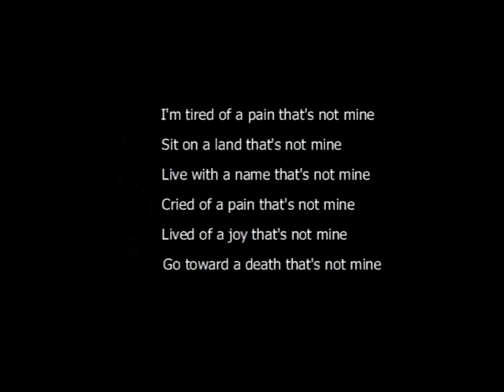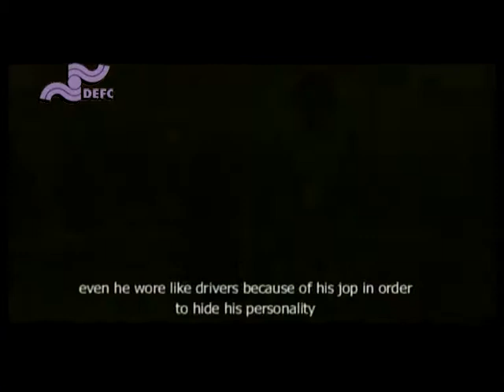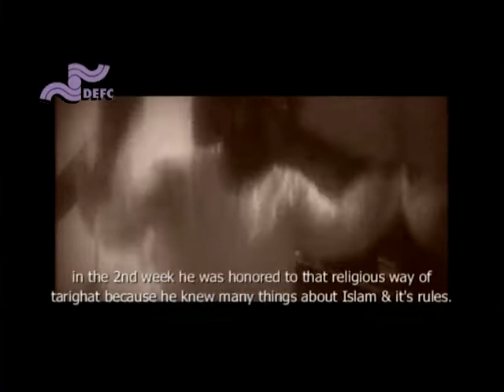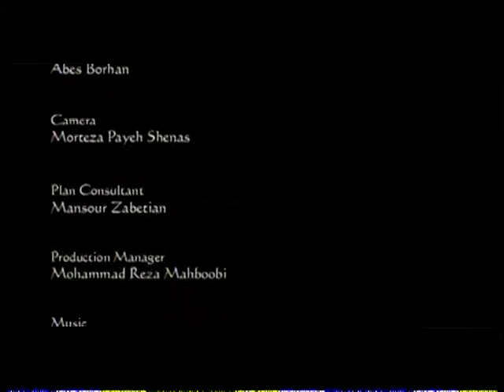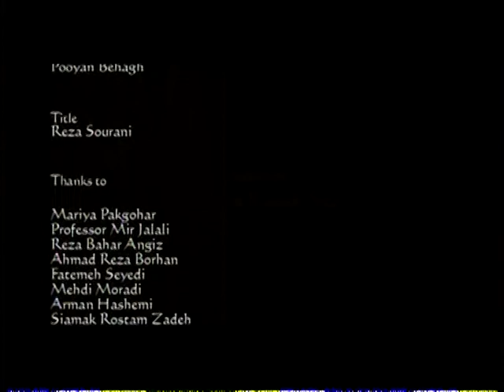...Mariya PakGohar (documentary Film)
This is a Social documentary film about a women, her name is Mariya, as a Transsexual woman and her lifestyle in Iran.